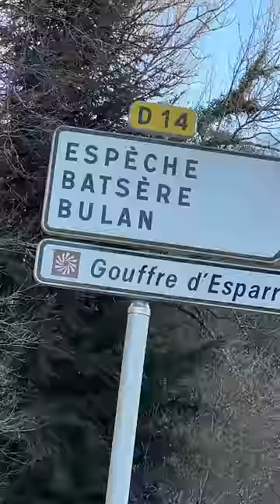JE DEVIENS MAIRE DE CETTE VILLE 😱